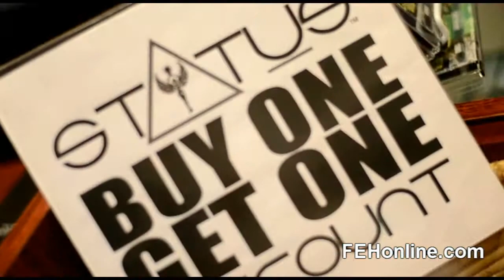STATUS shop promo.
Check out " STATUS Shop on South St in Philadelphia. / Hot NEW GEAR for 2012/ Dedicated art team/ Get the lateness news on FASHION